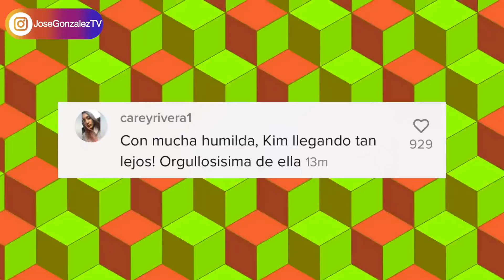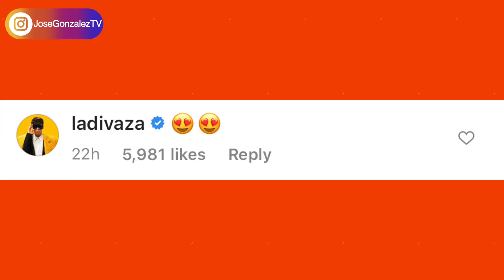KIMBERLY LOAIZA JUNTO A SEBASTIÁN YATRA Y LELE PONS ¡HICIERON ESTO!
KIMBERLY LOAIZA JUNTO A SEBASTIAN YATRA Y LELE PONS ¡HICIERON ESTO!

NO SE CANSAN REPITO NO SE CANSAN!! Estas colaboraciones nos van a dejar pero locooooos! Recordemos también que en estos videos estuvo la super reconocida Lele Pons.